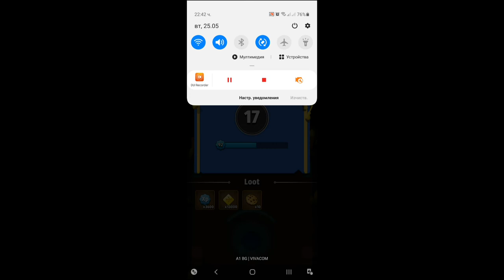Archero Expedition HERO.Level-11 to 20